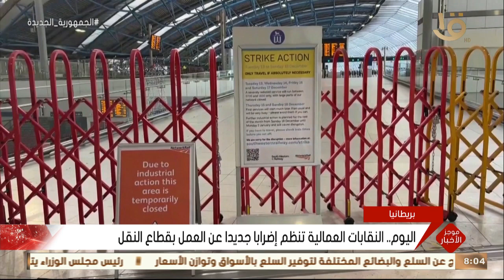موجز الثامنة.. الرئيس السيسي يوجه بالاستمرار في تنفيذ استراتيجية تطوير قناة السويس بكافة عناصرها